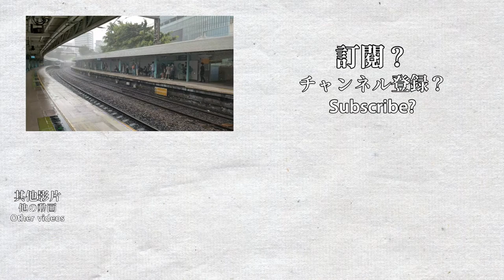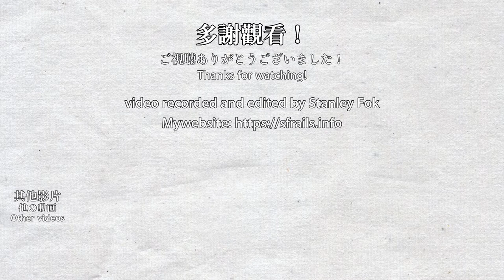🌧🚉🇭🇰 大學站 Heavy rain at MTR University Station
I was standing under the roof the whole time, but I still get splashed by the rain.
即使我全程站在屋簷下，仍有雨水淺到我。